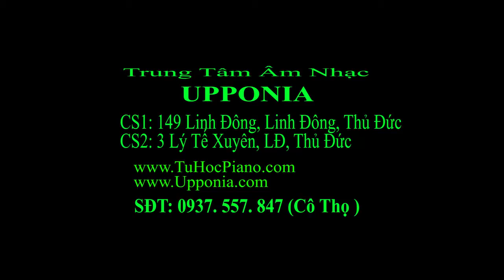Lớp học piano cho người lớn - Ly Kha - Song From A Stormy Night [Upponia.com - Tuhocpiano.com]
Trung tâm âm nhạc UPPONIA Cơ sở 1: 149 Linh Đông, Thủ Đức,Cơ sở 2: Số 3 Lý Tế Xuyên, Thủ Đức.